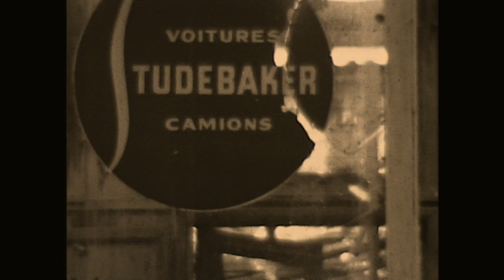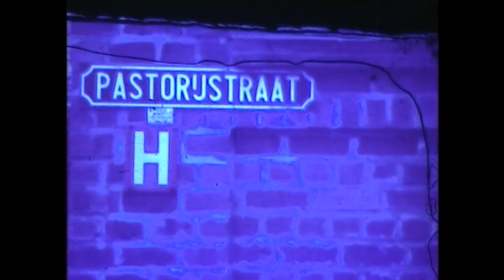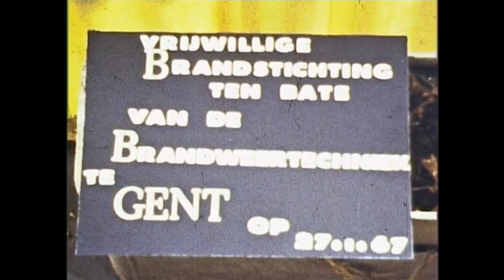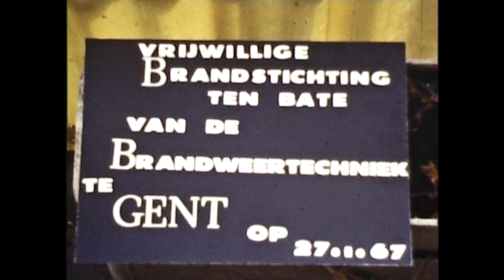Theo Alonso 05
Verschillende branden